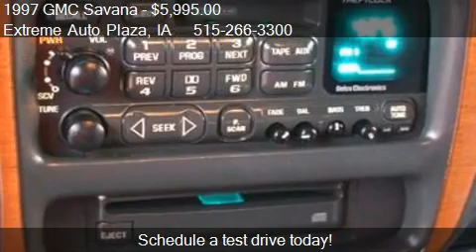1997 GMC Savana RV G1500 for sale in Des Moines, IA 50316 at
This 1997 GMC Savana RV G1500 is for sale in Des Moines, IA 50316 at Extreme Auto Plaza.
Engine: 8-Cylinder
Transmission: Automatic
Color: BLUE
Mileage: 179125
Contact Extreme Auto Plaza  Des Moines, IA 50316 to test drive this 1997 GMC Savana RV G1500 today.